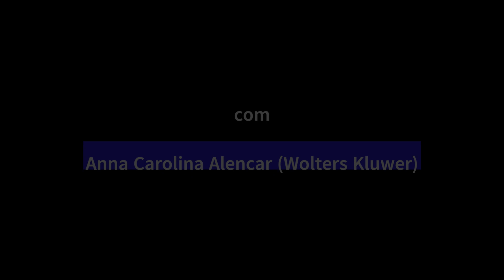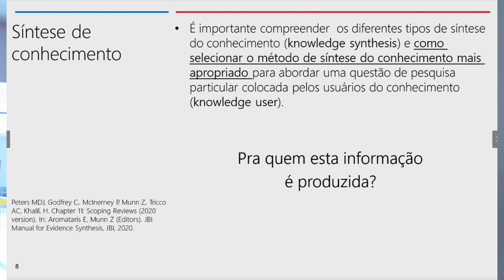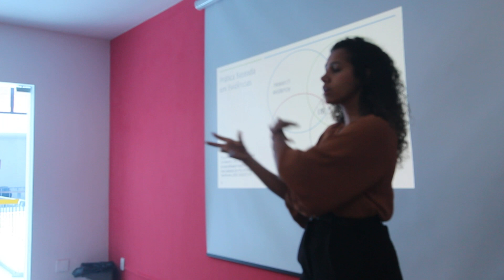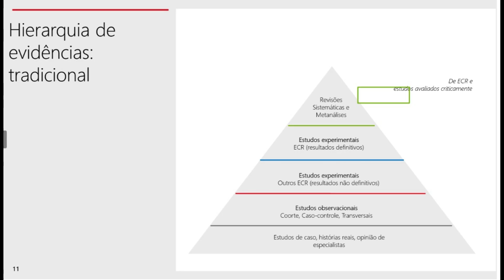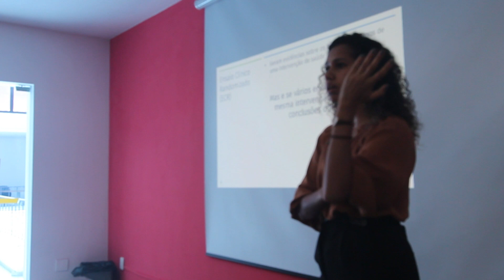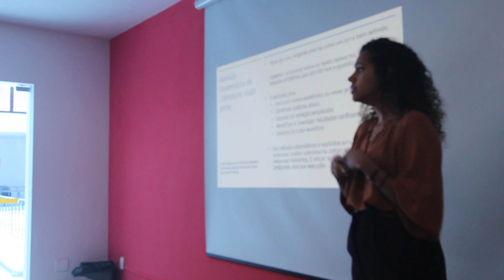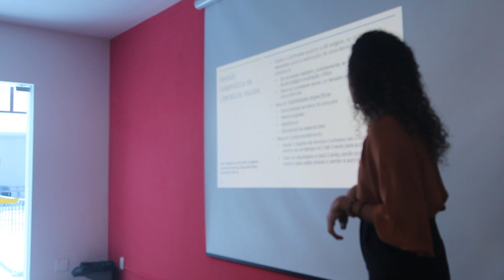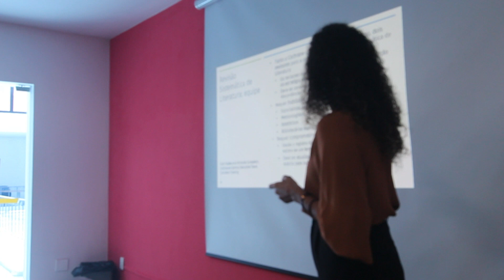Introdução à Revisão Sistemática de Literatura e Meta-análise Parte 1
Treinamento sobre "Introdução à Revisão Sistemática de Literatura e Meta-análise" ministrado por Anna Carolina Alencar, realizado em 04 de outubro de 2023 às 9:30 horas, na Sala Multimídia da Biblioteca Central da UNIRIO.
Palestrante: Anna Carolina Alencar (enfermeira e gerente de sucessos de clientes da Wolters Kluwer)

Sobre o Canal BSEN UNIRIO:

A Biblioteca Setorial de Enfermagem e Nutrição (BSEN) integra o sistema de bibliotecas da Unirio. Por meio de seus vídeos, o Canal BSEN UNIRIO pretende dar rápido acesso às ferramentas importantes na rotina acadêmica. Estes vídeos apenas complementam os treinamentos oferecidos nas bibliotecas do sistema.

Programa utilizado na edição deste vídeo:
Clipchamp